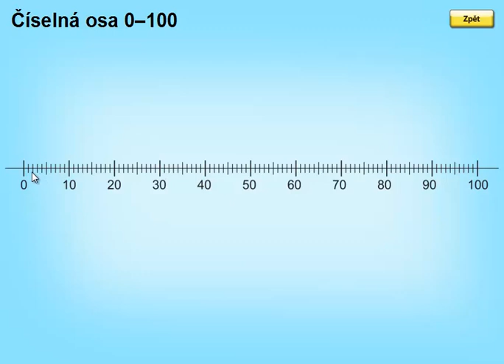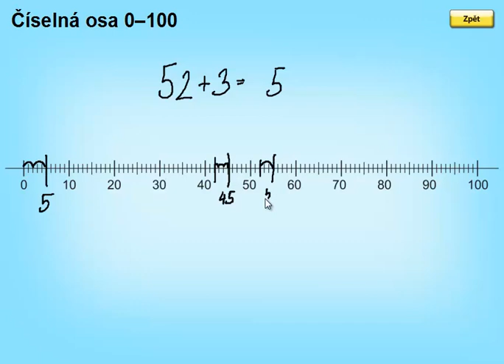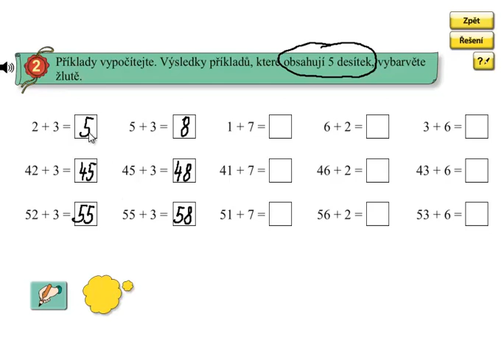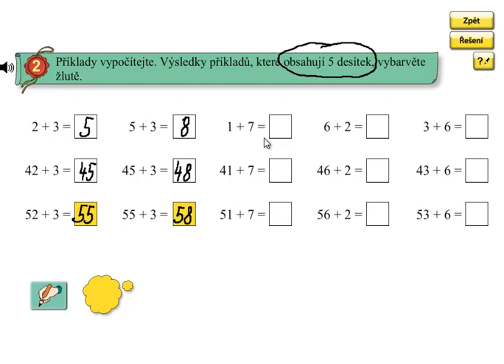Pamětné sčítání do 100; Matýskova matematika 5.díl, strana 37, cvičení 2